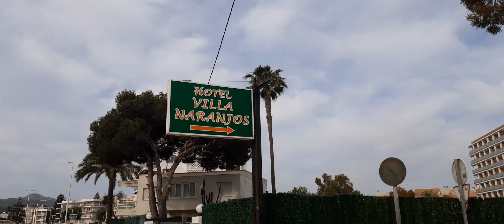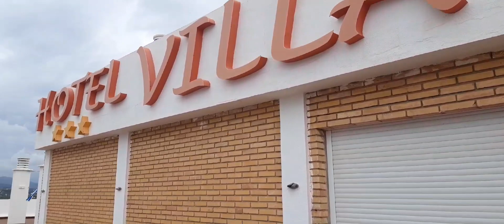JAVEA -XABIA (Small town from the Province of VALENCIA